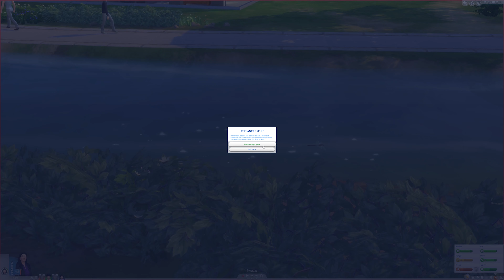Sims Saturday Part 9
The Sims 4 is the fourth major title in the life simulation video game series The Sims. Developed by The Sims Studio and published by Electronic Arts, The Sims 4 was originally announced on May 6, 2013, and was released in North America on September 2, 2014 for Microsoft Windows. A Mac compatible version of the game was made available for digital download on February 17, 2015. The Sims 4 is the first PC game to top all-format charts in two years. The game has received mixed reviews since its release, with the majority of criticism directed towards its lack of content.

Since its launch, it became the best selling PC game of 2014 and 2015. As of June 2018, The Sims 4 has sold over 10 Million copies worldwide. To date EA has released six expansion packs. The most recent is Get Famous, which was released on November 16, 2018. There have also been several "game packs" released, including Parenthood which allows the players to shape the characters' children and teenagers as they go through life, as well as free updates that include major changes such as the addition of a toddler life stage that was previously non-existent.